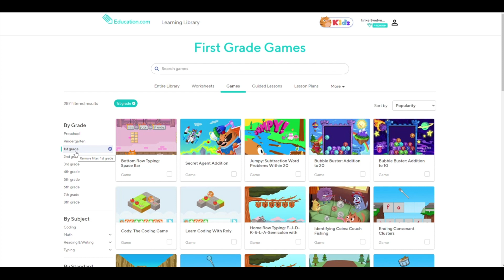EDUCATION.com - Learning 027- Games 1st Grade - 2D and 3D Shape Sort Factory